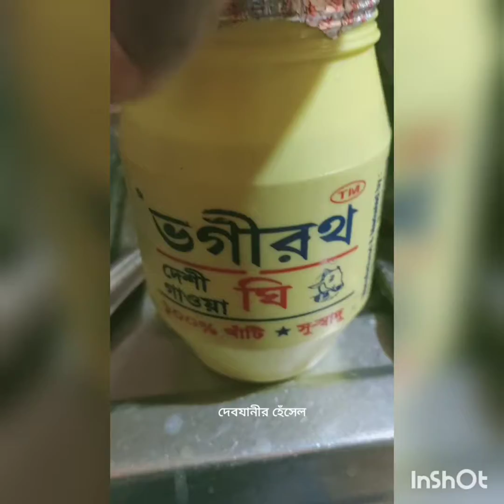ডিমের ধোকার দো পেঁয়াজা🙏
Created by Devjani Dutta